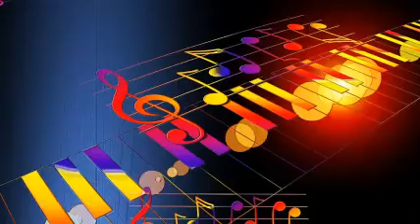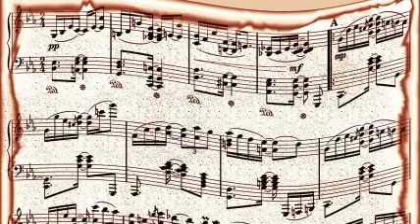Cootie Williams & His Orch - Saturday Night.Mp3